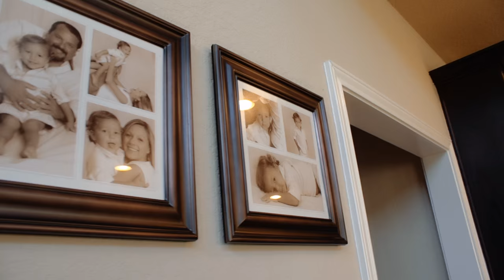Mommy Makeover with Plastic Surgeon Dr. Minas Chrysopoulo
Watch as Dr. Minas Chrysopoulo discusses the options within a "mommy makeover."